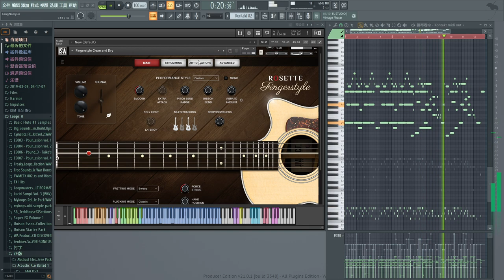Impact Soundworks Rosette Fingerstyle Sound Showcase (Acoustic Guitar Virtual Instrument)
I used Rosette Fingerstyle for the Sound Showcase, using Ample Sound AGM sample tracks and changing the trigger keys to fit Rosette Fingerstyle. do you like it?